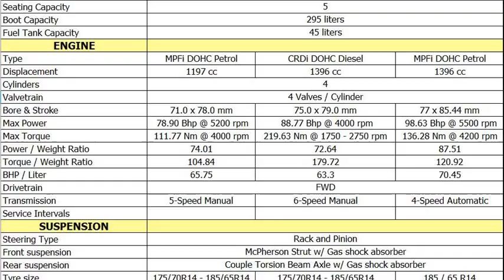hyundai ix20 dimensions